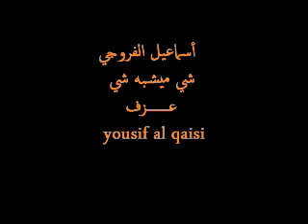اسماعيل الفروجي _ شي ميشبه شي3